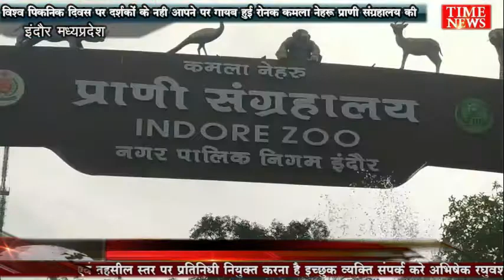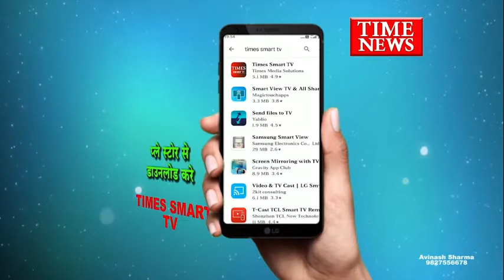विश्व पिकनिक दिवस पर गायब हुई कमला नेहरू प्राणी संग्रहालय की रोनक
इंदौर 18 जून को हर साल विश्व पिकनिक दिवस मनाया जाता है। पिकनिक का नाम सुनते ही बच्चों और बड़ों के चेहरे पर बड़ी सी स्माइल आ जाती है। पिकनिक  जाने के लिए अक्सर सभी तैयार रहते हैं। लोग अक्सर पिकनिक मनाने नेचर के बीच जाना ज्यादा पसंद करते हैं। लेकिन एक सवाल  जरूर उठता है यह पिकनिक शब्द आया कहां से हैं?कहा जाता है कि पिकनिक शब्द फ्रेंच भाषा से लिया गया है। जिसका अर्थ होता है प्रकृति के बीच बैठकर भोजन या नाश्ता किया जाएं। ऐसा भी कहा जाता है कि फ्रांस रेवोल्यूशन के बाद ही यह ट्रेंड काफी पॉपुलर हुआ है और पूरी दुनिया में इसे अपना लिया गया है।

वही जो प्रभारी उत्तम यादव ने बताया कि इंदौर के प्राणी संग्रहालय में 5 सालों से लगातार काम किए जा रहे हैं जिससे निश्चित ही जनता ने काम का स्वागत किया है साथ ही फूड फॉल लगातार बढ़ता जा रहा है वही पिछले 5 सालों में फूड फॉल की बात करें तो पहले 12 लाख के आसपास हुआ करता था लेकिन अभी प्राणी संग्रहालय का फूड फॉल 20 से ₹22 तक पहुंच चुका है इंदौर के प्राणी संग्रहालय में फ़ूड फॉल कम नहीं हुआ है प्राणी संग्रहालय का प्रयास रहता है कि नए-नए प्राणी संग्रहालय में आते रहे साथ ही नई-नई एक्टिविटीज भी दर्शकों को रिझाने का काम करती है जिसके चलते प्रदेश के अन्य प्राणी संग्रहालय की तुलना में इंदौर के प्राणी संग्रहालय में दर्शकों की संख्या कम नहीं होती

कमला नेहरू प्राणी संग्रहालय के ज़ू प्रभारी डॉक्टर उत्तम यादव ने बताया कि हालांकि पिछले 2 वर्षों से इंदौर के प्राणी संग्रहालय में कोरोना का ग्रहण लगने से पिकनिक के लिए दर्शक नहीं आ पा रहे हैं जिसके चलते लोगों में मायूसी जरूर छाई हुई है लेकिन उम्मीद लगाई जा सकती है कि आने वाले दिनों में जल्द ही इंदौर के प्राणी संग्रहालय को दर्शकों के लिए खोला जाएगा और एक बार फिर संग्रहालय मैं दर्शकों की रौनक छाईगी।